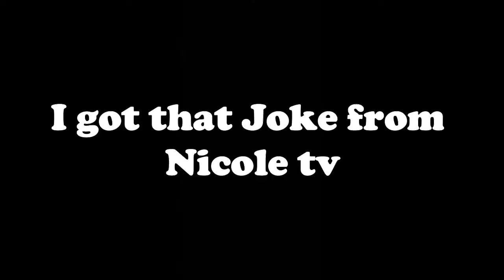One Full Year on Youtube Yay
It's been one full year since the beginning of this channel. Being a content creator is extremely time consuming, yet rewarding. I love making video for you guy and youtube has given me a voice and a outlet to air my thoughts and feelings. So to all my subscriber and viewer thank you from the bottom of my heart and I hope you enjoy this video.